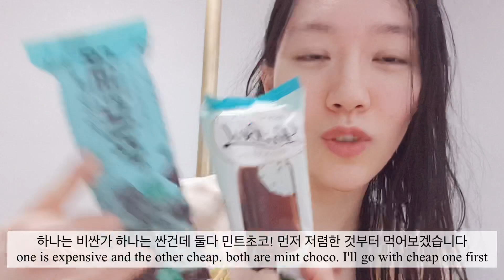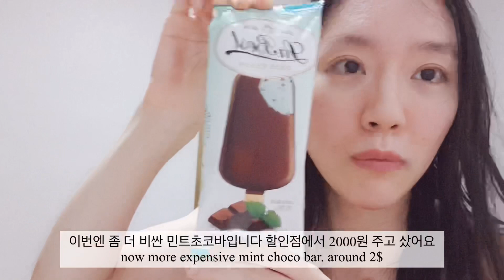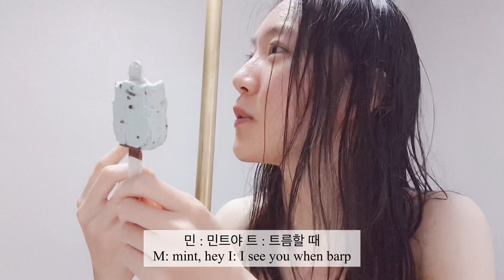돌아왔습니다 feat. 방구석 한쪽팔 폴댄스 Back to home with mint choco ice-cream